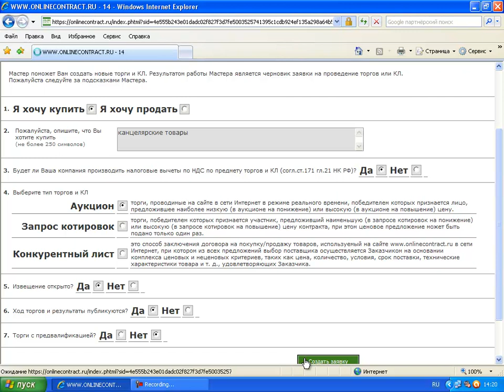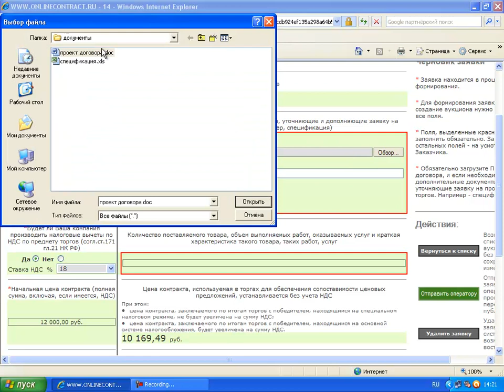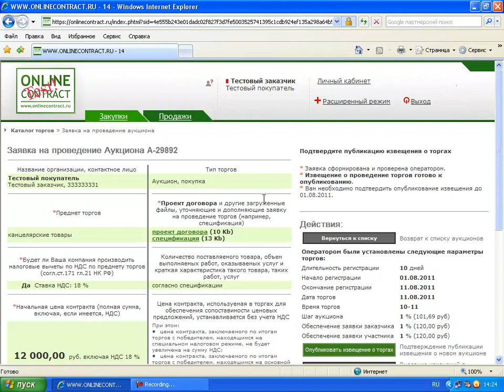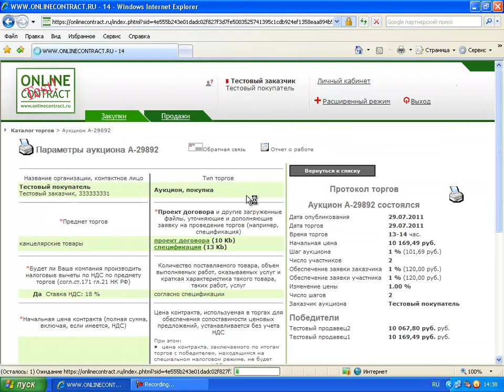Проведение аукциона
Проведение аукциона на электронной торговой площадке ONLINECONTRACT